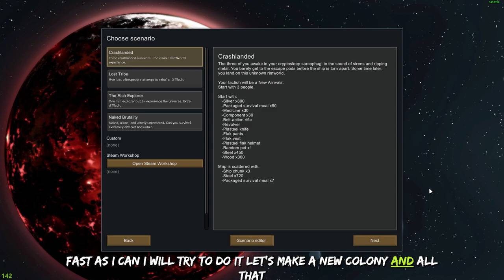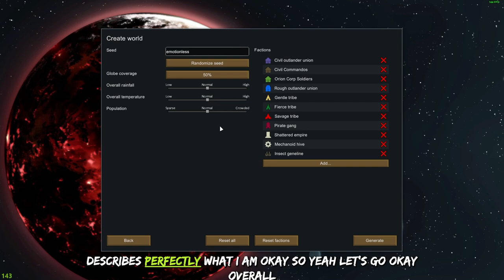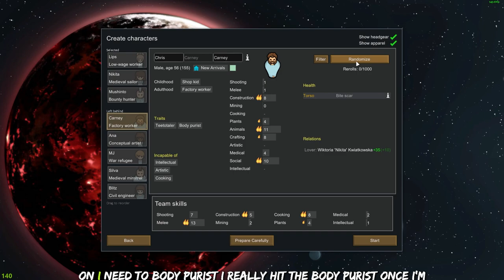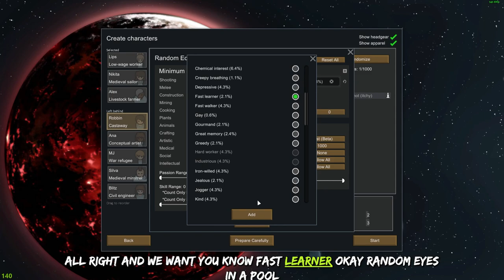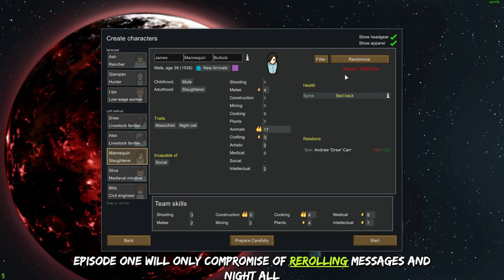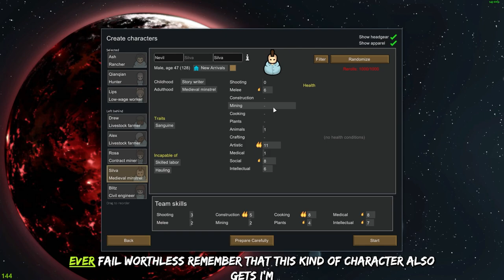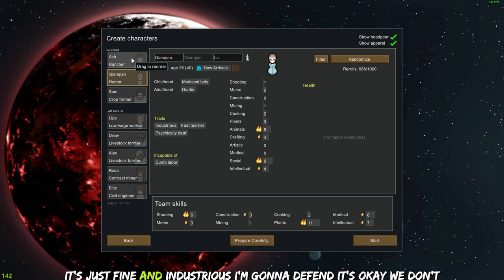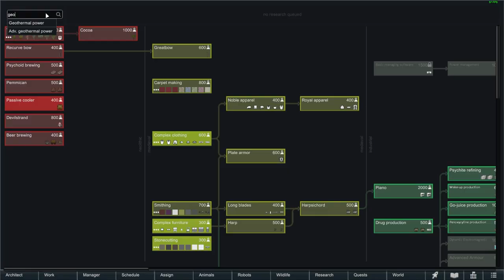ATTEMPT-01 ➡ Rimworld Mostly Vanilla Run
This is my attempt one of playing Rimworld.